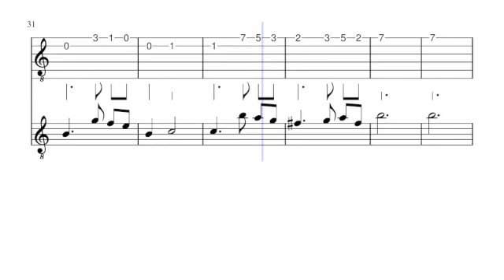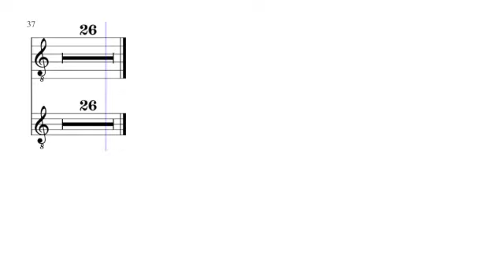"Chiquilin de Bachin" Gitarre 1 TAB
"Chiquilin de Bachin"  Astor Piazzolla Quinteto para Guitarras (fácil)